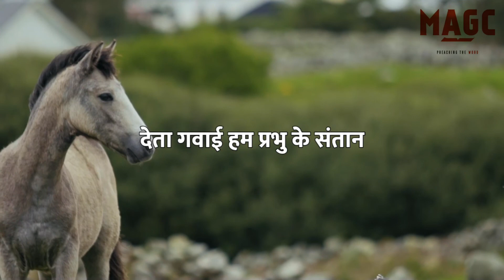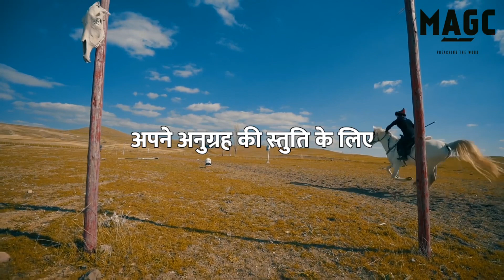New Hindi song:अपने अनुग्रह की स्तुति केलिए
New hindi christian song ,  sung by Pr A.Thomas, Mahima AG church, surat

Lyrics in tamil and tune originally by Brother Shridhar, Mahima AG church

The following were  associated in lyrics composition and translation to hindi
Sister.Kethsi Thomas
Mary Thomas

The lyrics video was made by Jenifer Jaykumar

1)अपने अनुग्रह की स्तुति के लिए,
तुझको और मुझको मुक्त किया
आत्मा में हमारे पवित्र आत्मा -2
देता गवाई हम प्रभु के संतान

2.जुआ को तोड़ने वाला आत्मा ,
आज़ादी देना चाहता तुझे
बड़ी इच्छा से पाले अभी -2
सेवा करेगा आनंद से

3.बच्चे है तो वारिस भी है,
प्रभु के तेजस्वी राज्य में
राज्य करने संग प्रभु के -2
आज बुला रहा है,जल्दी आ ।